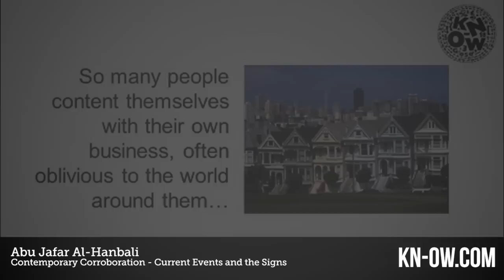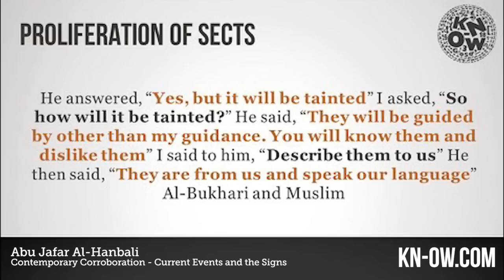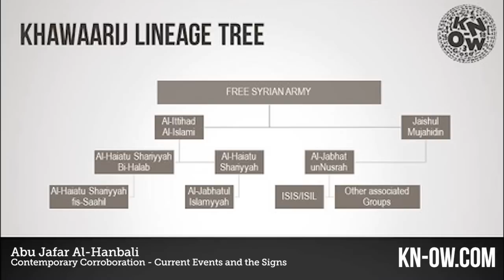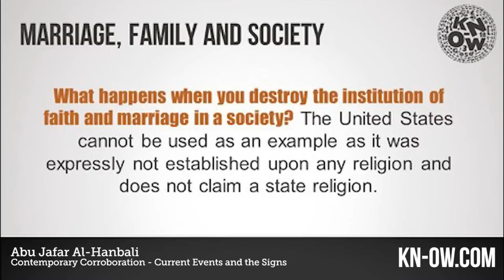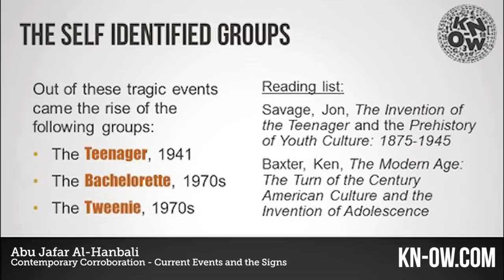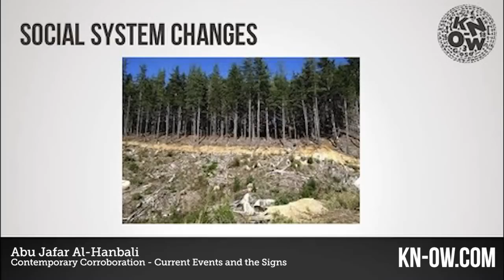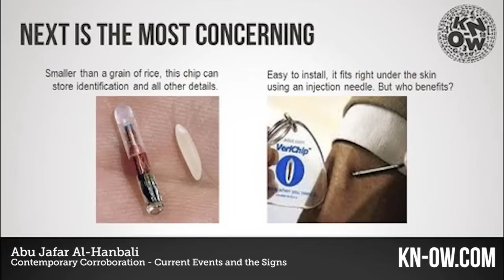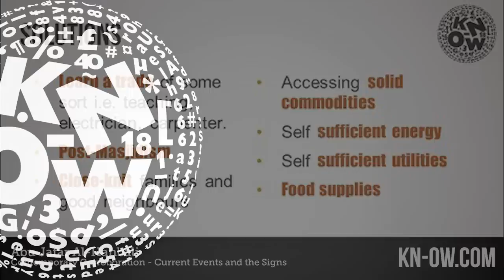KN-OW.COM | ISEEK 2014 - Abu Jaf'ar al-Hanbali: Current Events and the Signs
ISEEK 2014, Nottingham, UK

We are living in increasingly strange times.
Who are ISIS and where have they come from, out of the blue? Why are there freak weather patterns and more extreme natural disasters? What is happening to our economy - and what is Bitcoin? Where has the traditional family unit gone - and why? Are all of these mysterious events linked, or are they all some strange coincidence?

Sheikh Abu Jaf'ar analyses and breaks down a highly complex subject in an informative, easy to understand and powerful way. This is simply, a MUST-WATCH lecture, which will answer all of these questions and more, and help us to understand more about the realities of the times we live in. More importantly - it will discuss what we can do about it, and other solutions we can adopt to survive and thrive in the modern age.